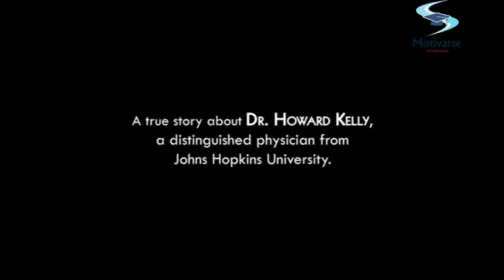A True story from Dr. Howard Kelly's life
We make a living from what we get...we make a life by what we give.